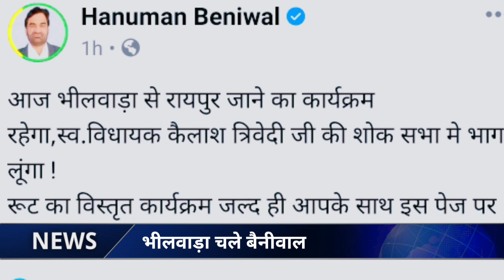कोटा के बाद भीलवाड़ा चले बैनीवाल hanuman Beniwal